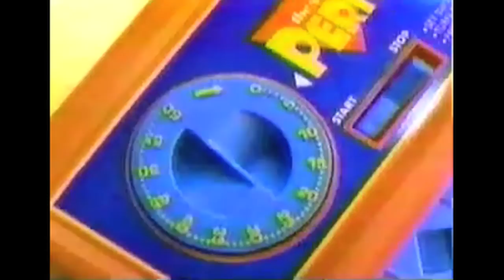Super 8 Review!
Here's my spoiler-free look at Super 8...a movie so good, I don't even crack a joke about JJ Abrams' love of lens flares! Also, I reveal last week's contest winner.

Movies for June 10, 2011 - Super 8.